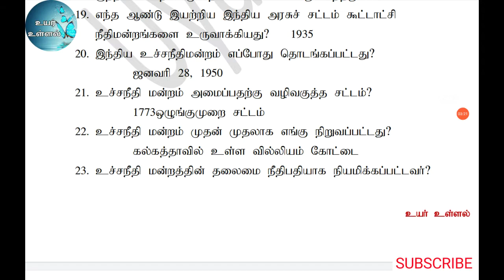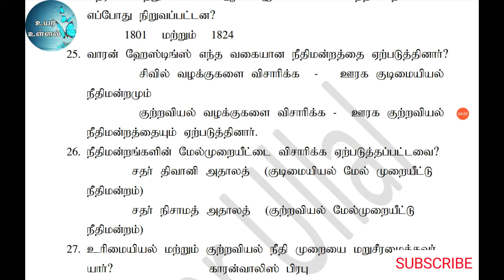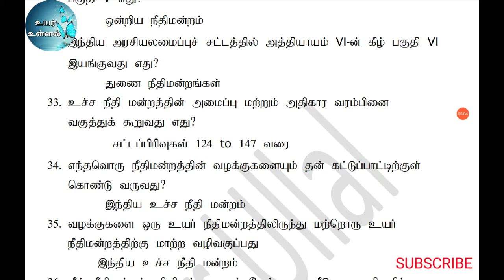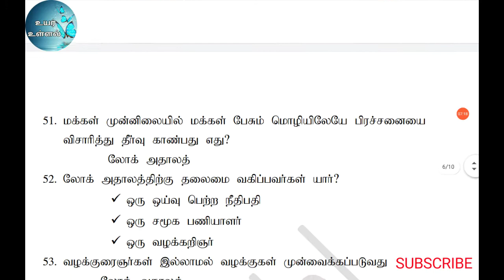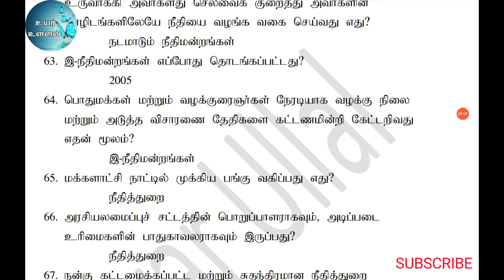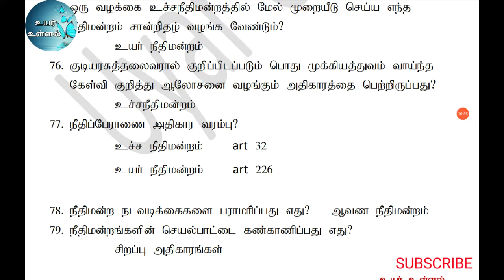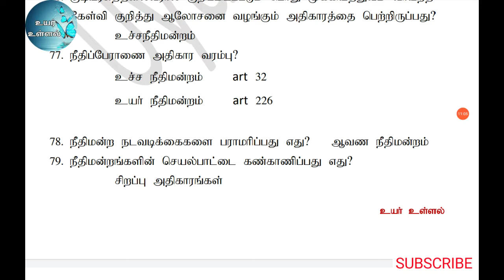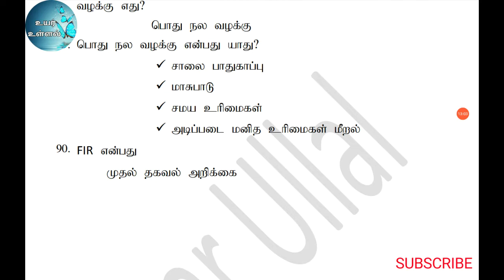8th polity Term-3 நீதித்துறை FULL LESSON Q&A வடிவில்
இப்பதிவில் உங்களுக்கு பயனுள்ளதாக இருக்கும் வகையில் 8th polity Term-3 ல் உள்ள இரண்டாவது  பாடம் நீதித்துறை  முழு பாடமும் கேள்வி பதில் வடிவில் தொகுத்து அளித்துள்ளோம்.  பார்த்து படித்துப் பயன் பெறவும்.  உங்கள் நண்பர்களுடன் பகிரவும்.